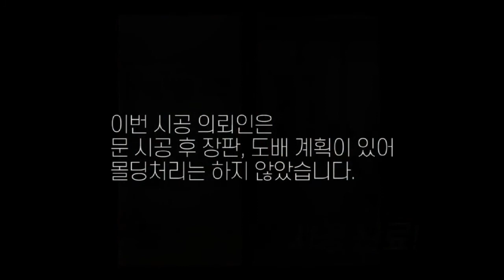[월드건축자재] 도어시공팀의 오래된 집 방문 및 중문교체시공 전후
건축자재 판매부터 시공까지!
한번에 끝내는 편리한 '월드건축자재'

오래도록 가족들의 손길이 곳곳에 묻어있는 집에서 살고 계신분들의 경우
어느정도 시간이 흐른 뒤 노후된 집을 깨끗하게 정리하기 위해 인테리어를 다시 하곤 합니다.
특히, 아이들이 어렸을 때 부터 자라온 집이라면 집안 곳곳에 남은 흔적을 지우기 위해
인테리어를 하게 됩니다.

도배 장판만 새롭게 했는데도 집이 깨끗하지 않다면! 바로 오랜된 문 때문일 수 있습니다.
월드건축자재와 함께 인테리어 시작하세요!

대전방문교체, 대전중문설치, 도어시공은 월드건축자재와 함께하세요!